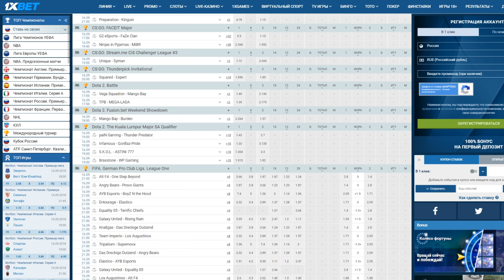МИРАКЛ на ПУДЖЕ! PUDGE MID 10 000 MMR DOTA 2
В сегодняшнем выпуске игрок Miracle на герое Pudge в игре Dota 2. Мирак на мидовом Пудже в игре Дота 2.